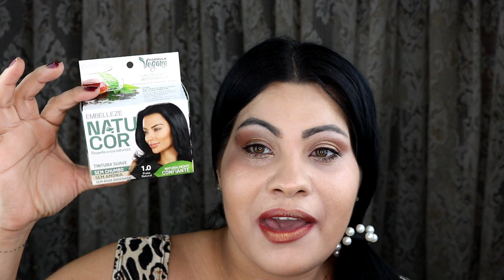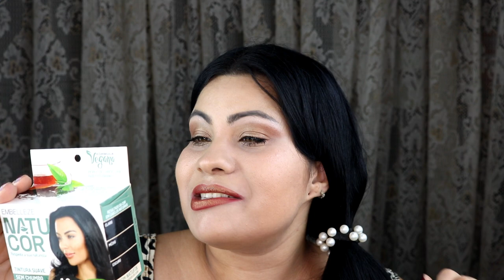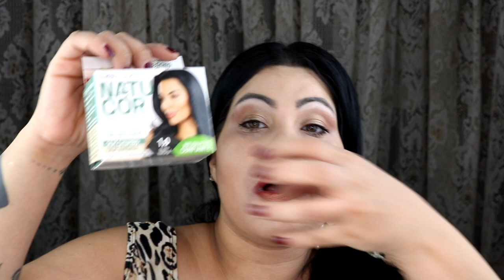Resenha Tintura Vegana Embelleze Natucor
► Equipamentos ◄
➟Câmera: Canon T6i
➟Câmera: Canon T5
➟Lentes: 18-55mm Canon
➟Editores: Adobe Premiere,Sony Vegas Pro 11 e Wondershare Filmora